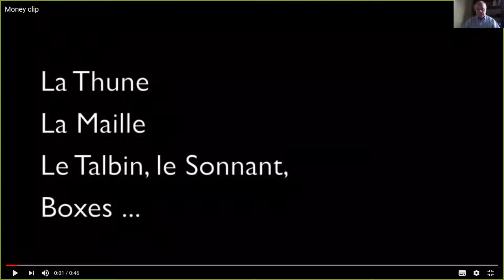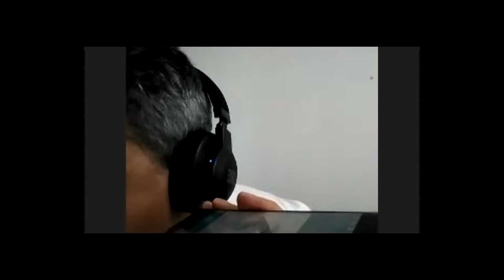“Repenser l’argent, en conscience ”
Organisateurs :
Alexandre Boisson: Expert en sécurité et évaluation des risques sécuritaires liés aux enjeux économiques et sociaux dans la société française.

ChezNous Editions : Mathieu Coste

Date et horaire:
11 septembre 2017, de 14h30 à 16h30 (heure de Paris)

Animateur et modérateur:
François H. de Beaulieu
(Producteur et animateur de l’émission “Il se passe quelque chose d’extraordinaire dans le monde”, diffusée sur le web depuis Montréal-Canada et suivie dans +50 pays)

Invités confirmés actuellement:

Simone Wapler, rédactrice en Chef des Publications Agora (analyses et conseils financiers)
François de Siebenthal ( monnaie pleine)
Olivier Delamarche (ex-chroniqueur économique sur BFM BUSINESS)
Marc Luyckx Ghisi, ex Conseiller de Jacques Delors à la Cellule de Prospective de la Commission européenne
Etienne Chouard, professeur d'économie-gestion
Roman Light (utilisateur de bitcoin)
Blaise Rossellat (énergie renouvelable et économie du bien-être humain)
Déroulement:

L’animateur présentera brièvement l'événement: mise en perspective et objectifs concrets recherchés: 3mn

L’animateur présentera ensuite, tour à tour, chaque participant et l’invitera ensuite à partager sa vision, son analyse, les alternatives qu’il propose en répondant à la question: ”cette solution est-elle applicable immédiatement?”: 4mn/participant

Suivra une période de débat entre les participants sur les compatibilités et incompatibilités entre les solutions défendues:  4mn/participant

Puis sur l’émergence d’une solution commune: 4mn/participant

Préconisations sur "que faire de son argent sorti des banques et comment le sécuriser”: 2mn/participant

Conclusion par l’animateur: 3mn